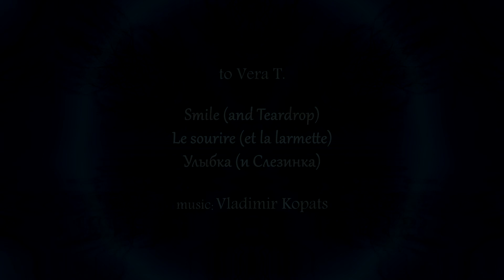Vladimir Kopats. Smile (and Teardrop) - Le sourire (et la larmette) - Улыбка (и Cлезинка)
Vladimir Kopats

Smile (and Teardrop)
Le sourire (et la larmette)
Улыбка (и Cлезинка)

inspired by Vera T.
to Vera

Vladimir Kopats
- synthesizer, programming, drums, video montage
Andrey Miroshnikov
 - drums

composed & recorded at Kopats Home Studio between 5th and 26th September 2022